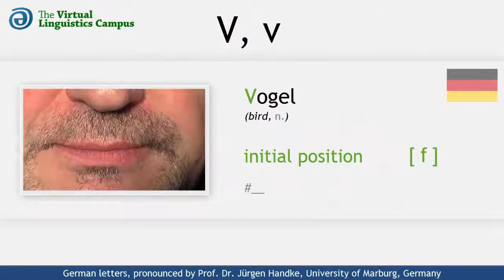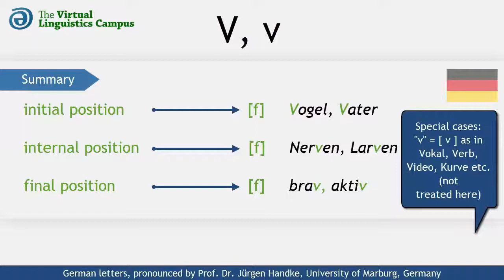DEU_V - The Pronunciation of German "V, v"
This video shows how the German letters capital "V" and small "v" are realized phonetically by default. It provides you with several examples using these letters in different positions and includes a section where you can practice your own pronunciation.